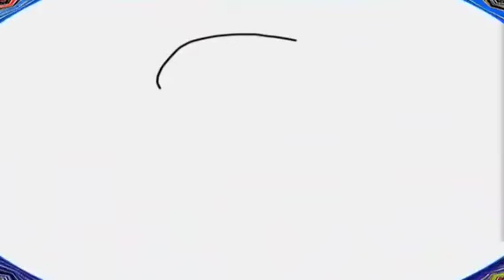Troubles - Teenage Mutant Ninja Turtles Legends